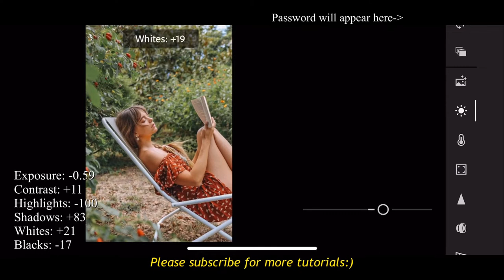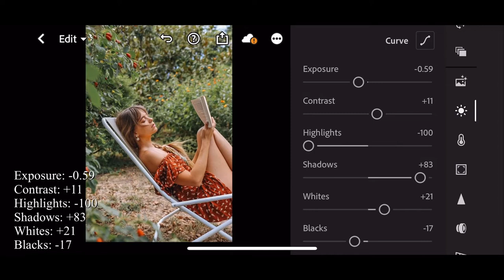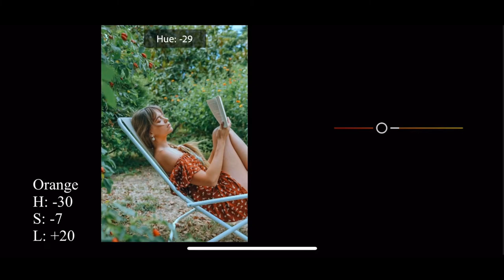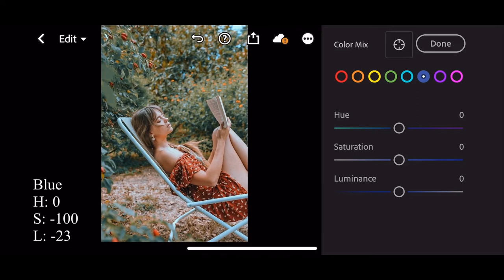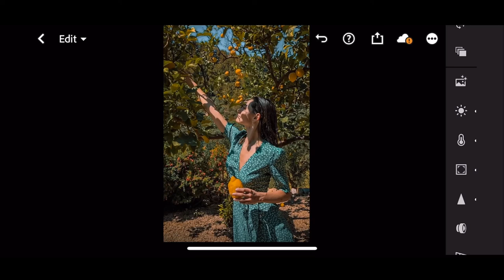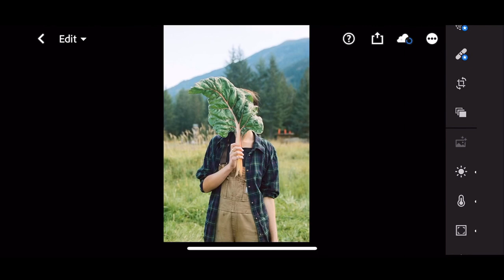Lightroom Mobile Editing | Moody Green Preset Free | Free DNG | Lightroom Mobile Tutorial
Moody Green Preset Lightroom Mobile Free | Free DNG | Lightroom Mobile Tutorial |

(PLEASE READ)
- Whatch the whole video to get password.( Using YOUTUBE App)
- The Password will appear as a card on your screen.

lightroom Moody Green preset,
Lightroom Moody Green filter,